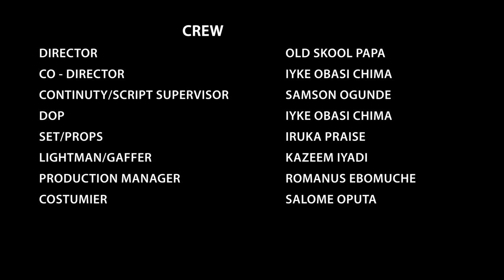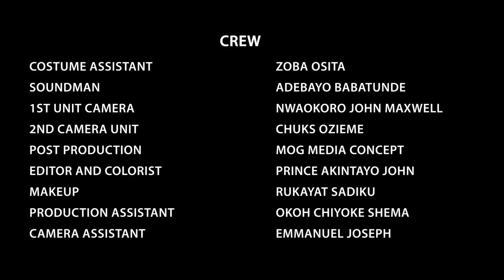WAY TO MY HEART - ERONINI OSINACHI | SHIRLEY IGWE 2024 Latest Nollywood Nigerian Movie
Her name is Simi,tall,smart,rich, and intelligent lady. Who despite all her qualifications.Never believed in love due to her past experience.How far will she go in her believe? Watch as events unfold.

CAST: Shirley Igwe, Eronini Osinachim, Happiness Obi, Tilly Reign Da-Silveria, Blessing Africa.
DIRECTOR; Oldskool Papa.